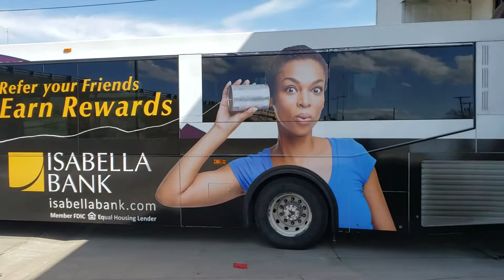Isabella Bank on STARS Bus 2019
Isabella Bank is reprinted and looking great on the STARS buses!  Here's a short video showing one of the new ads leaving the STARS garage for the first time.